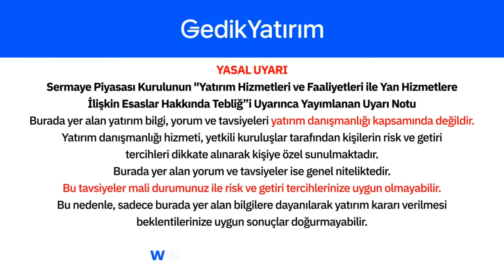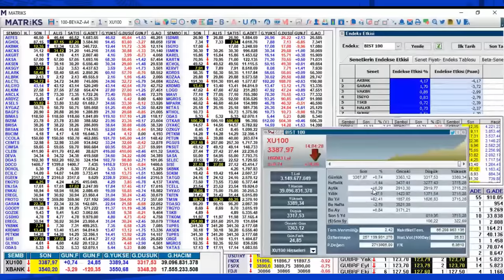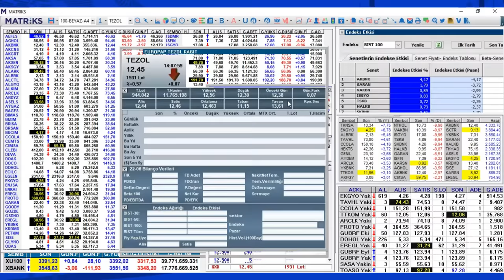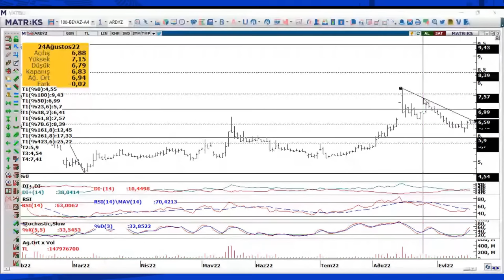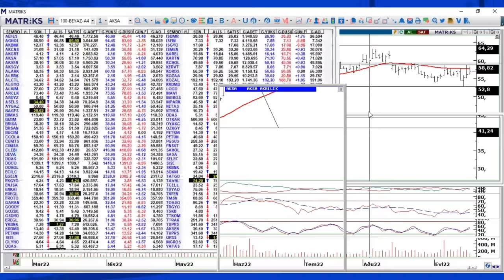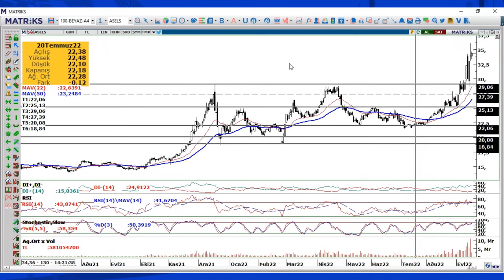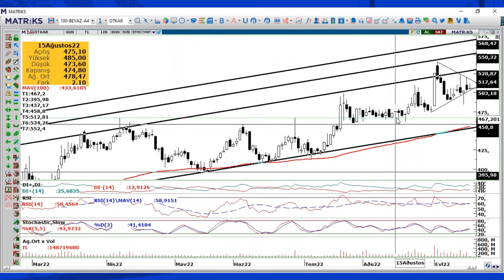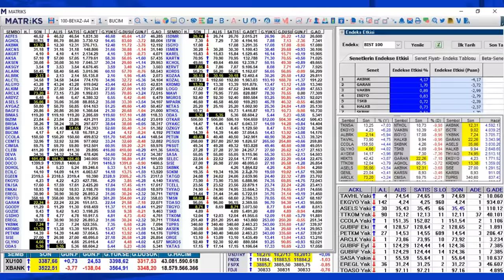Mesut Kurt ile Günlük Piyasa Yorumu 16 Eylül 2022 Cuma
518 görüntüleme  13 Eyl 2022 tarihinde canlı yayın yapıldı
Mesut Kurt sizden gelen "Hisse" sorularını yanıtlıyor ve piyasaları genel olarak yorumluyor.

📌 Gedik Yatırım'da hemen online hesap açmak ve detaylı bilgi almak için ➡️

📍 Yasal Uyarı
Burada yer alan yatırım bilgi, yorum ve tavsiyeleri yatırım dan��şmanlığ��� kapsamında de��ildir. Yatır��m danışmanlı������������������ hizmeti; aracı kurumlar, portföy yönetim şirketleri, mevduat kabul etmeyen bankalar i Veri Takvile müşteri arasında imzalanacak yatır��m danışmanlığı sözleşmesi çerçevesinde sunulmaktadır. Burada yer alan yorum ve tavsiyeler, yorum ve tavsiyede bulunanların kişisel görüşlerine dayanmaktadır. Bu gör��������������������������������������������������������ler mali durumunuz ile risk ve getiri tercihlerinize uygun olmayabilir. Bu nedenle, sadece burada yer alan bilgilere dayanılarak yatırım kararı verilmesi beklentilerinize uygun sonuçlar doğurmayabilir.